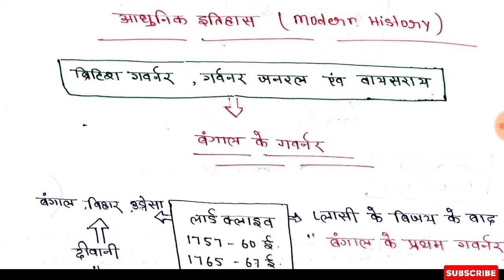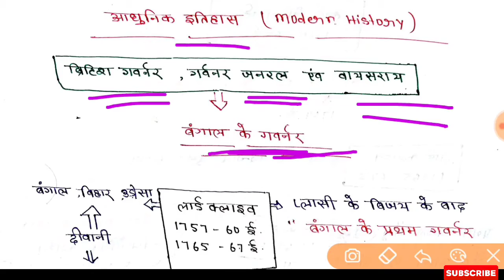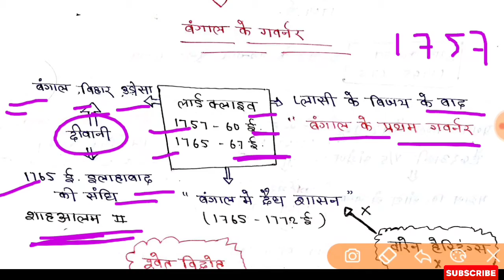बंगाल का गवर्नर।। गवर्नर जनरल...